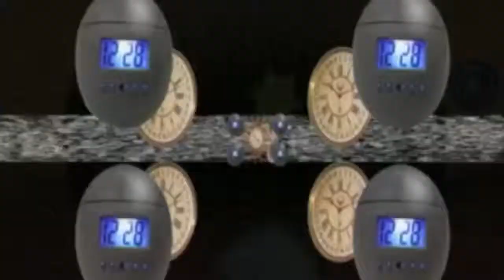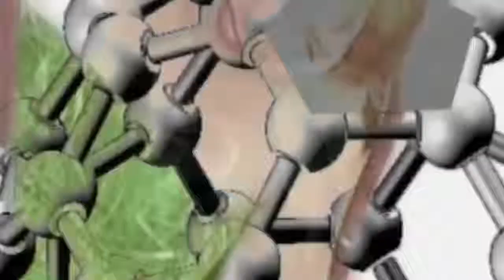Het Pijporgel (The Pipeorgan)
Music: The Pipeorgan (for flute solo, windensemble and contrabas (revisie 1982) / Chiel Meijering) score
Video "Entropy" by Zanne Bekirovic.